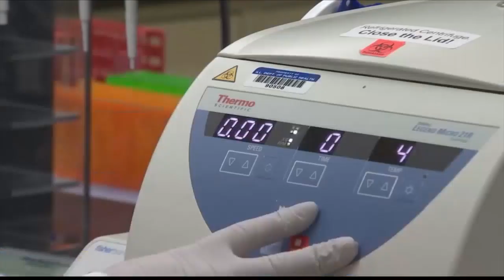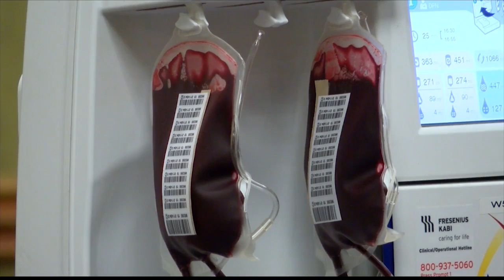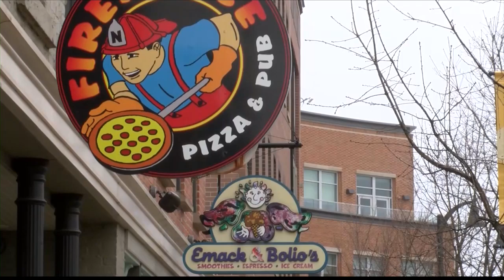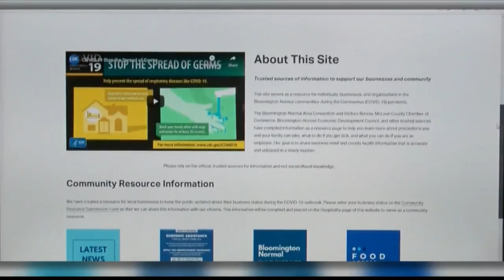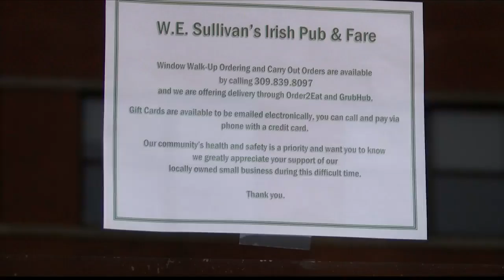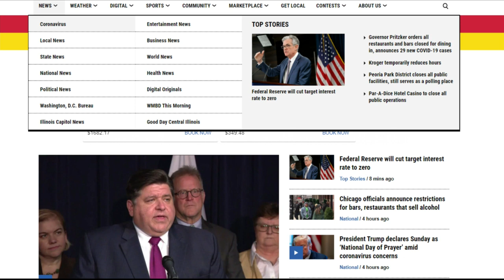Shelbey Roberts 3-19 Noon A Block